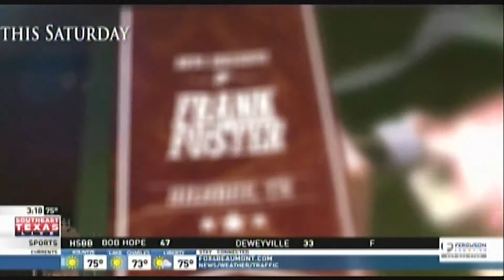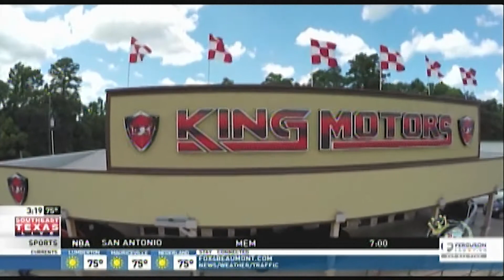TGIF Fox 4 Appearance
Another Superb Appearance with Nicole Murray this afternoon on Fox 4 KBTV's "Southeast Texas Live!" King-Sized Shouts to Frank Foster Music, Walton and Johnson, Free 105.3, King Motors, HonkyTonk Texas, Dustin Sonnier, Bradley's Collision Center, Evadale Raceway, Wayne Toups, and Olivia Lane!